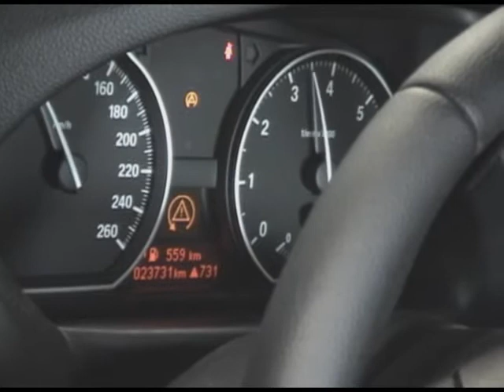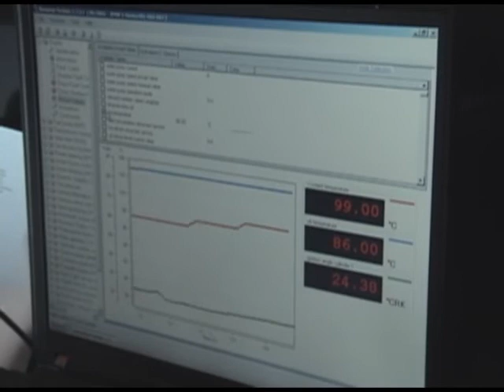BMWDMT128iChipped.wmv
BMW 128i
0w-30 Synthetic Oil
Injen Intake
DMT Custom Exhaust
Software Testing Session

Visit Dynamotorsports.ca for dyno results